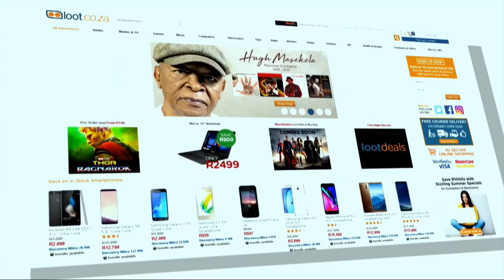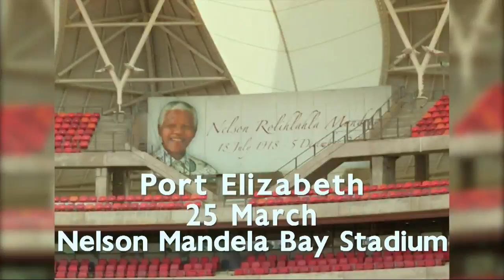Melinda Bam & Kelly Gunnell | Afternoon Express | 20 March 2018